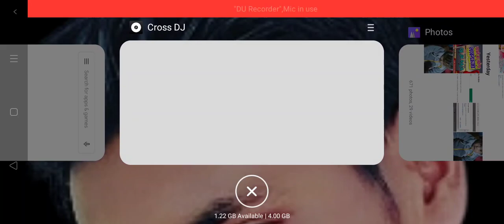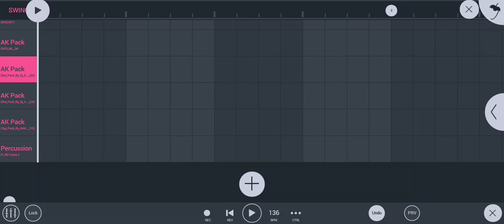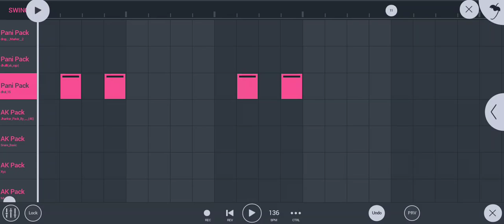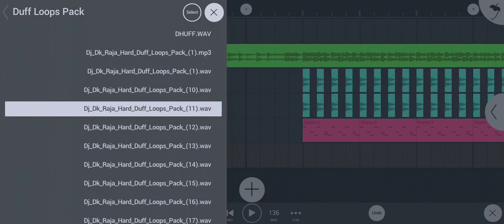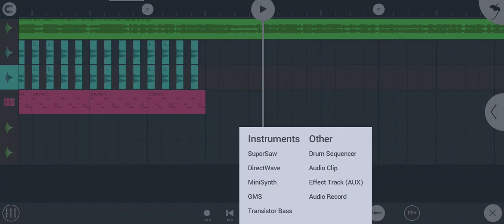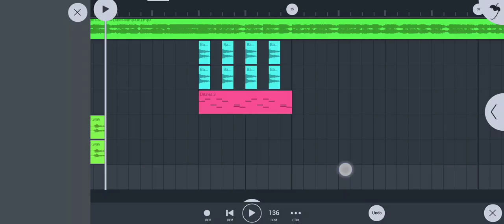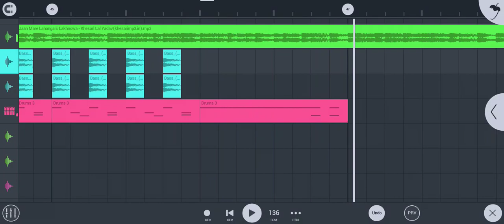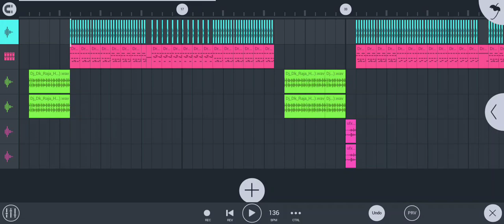Bhojpuri gane ko kaise DJ remix Kare || Lahanga Lakhnowa || song ko kaise remix karte Hai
Bhojpuri gane ko kaise DJ remix Kare || Jaan Mare Lahanga E Lakhnowa ||song ko kaise remix karte Hai

Is channel per aap sabhi ko Dj music se related video upload kiya jata hai

Gane mixing kaise kare

Mobile se DJ gane kaise banaeye

DJ gaane kaise banate hai

Kisi bhi gane Ko DJ mixing kaise kare

Gori Tori Chunari Ba Jhalkauwa Jaan Mare Lahanga Lucknowa

Jaan Mare Lahanga E Lakhnowa